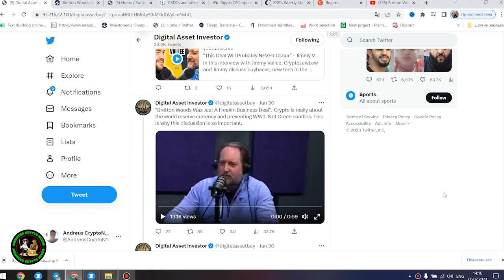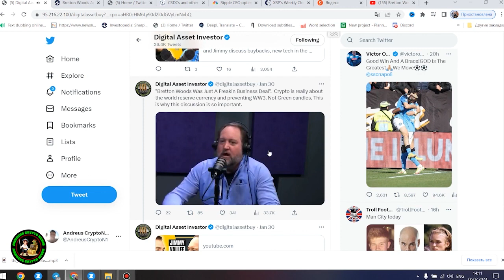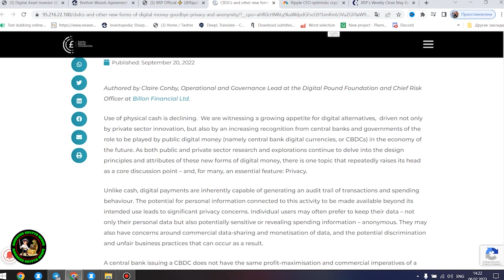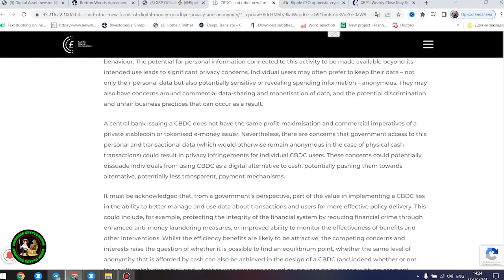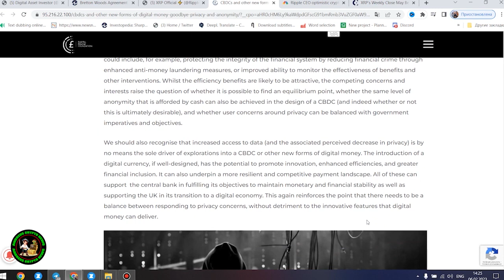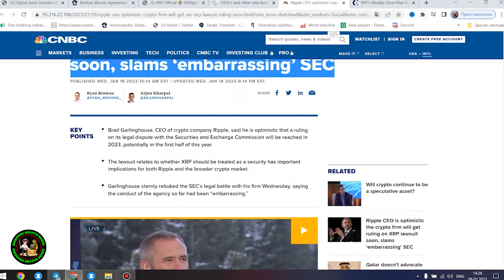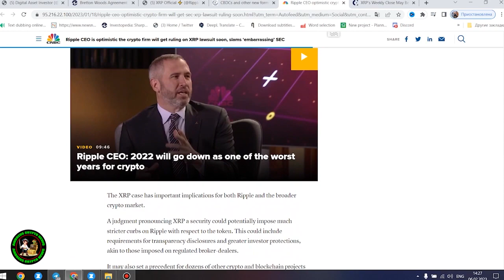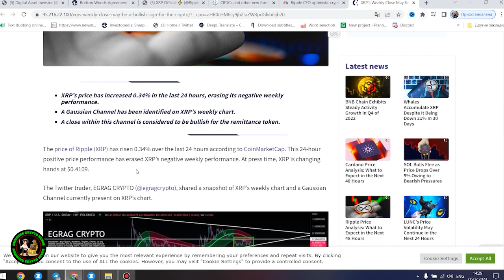This Is How Ripple XRP Gets To $100 (No Hype) Realistic XRP Price Prediction 2023